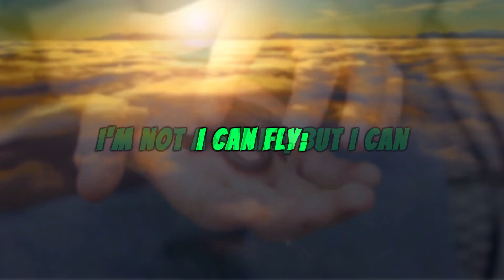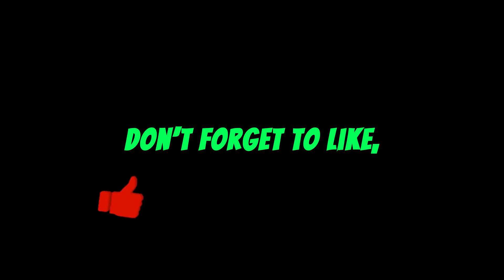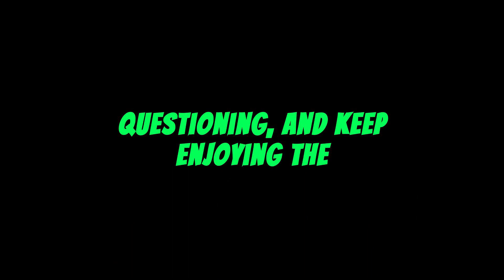"Nature's Mysteries Unleashed Episode 4 Rainforest Realm"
"Embark on an enchanting journey into the heart of the rainforest with 'Nature's Mysteries Unleashed: Episode 4 - The Rainforest Realm' on The Riddle Rouser - BrainTeaseBuzz. Discover the lush, vibrant world of one of Earth's oldest ecosystems, teeming with diverse wildlife and flora. Unravel the secrets of the rainforest, laugh at our nature-themed jokes, and challenge your mind with intriguing riddles. RainforestMysteries BrainTeaseBuzz"